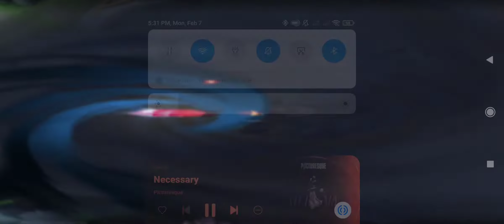Balmond jungle rank game ml mobile legends mlbb